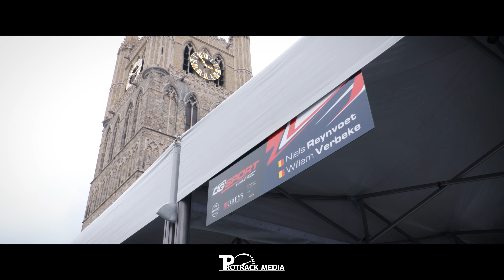Ypres Rally 2023 | 4K | Huge crash and mistakes | report by ProTrack Media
Watch our latest RALLY and REPORT during the 2023 Ypres Rally 2023! After the early accident of Lefebvre was Fourmaux the all time leader before Chris Ingram and Maxime Potty.